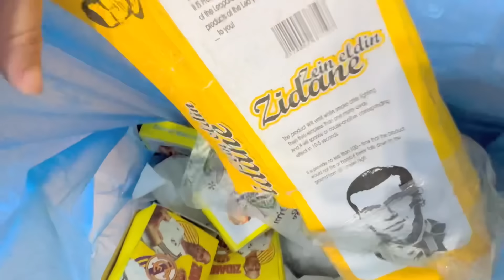لمة العيلة أول يوم رمضان 🌙